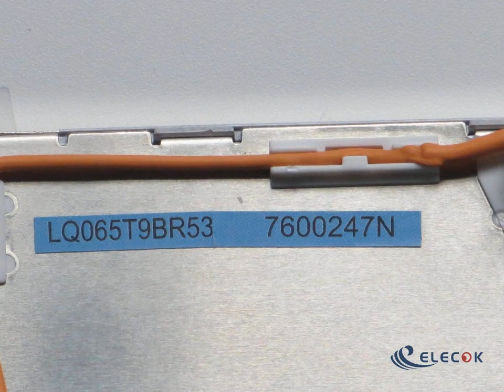LQ065T9BR53 6.5" a-Si TFT-LCD Panel for used